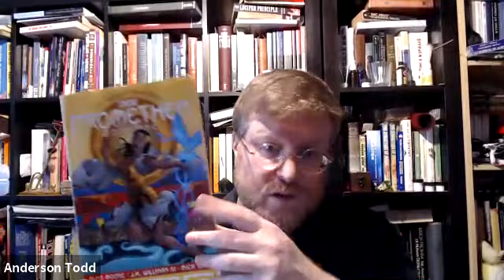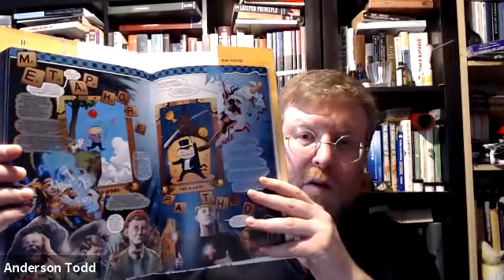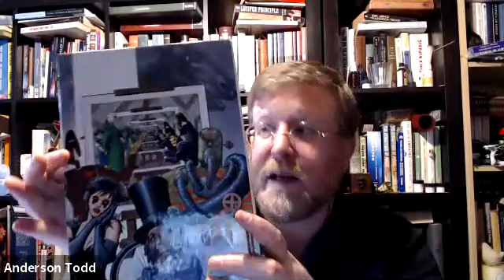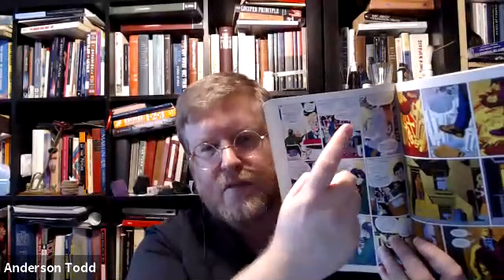NEW302 Lecture - "Comics 1"